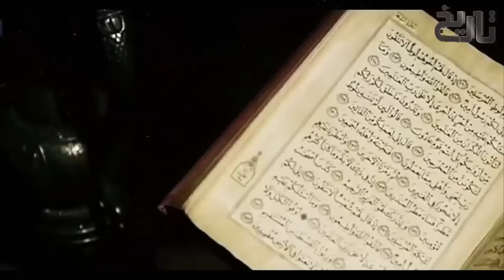Sultan Aibak Ep20 | All Conquests of Sultan Shahab-ud-Din Ghori's Life | Muhammad of Ghor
Muhammad of Ghor undertook many campaigns against the Khokhars and defeated them in his final battle fought on the bank of Jhelum and subsequently ordered a general massacre of their populace.During his final campaign, Muhammad also took many of the Khokars as prisoners who were later converted to Islam.During the same expedition, he also converted many other Khokhars and Buddhists who lived between Ghazna and Punjab. According to the Persian chroniclers "about three or four lakhs of infidels who wore the sacred thread were made Muslamans during this campaign" The 16th century historian Ferishta states - "most of the infidels who resided between the mountains of Ghazna and Indus were converted to the true faith (Islam)

The Khokhar tribe whose influence extended from the lower Indus until Siwalik hills, arose in the wake of Muhammad of Ghor's rout near Amu Darya and rebelled by disrupting the Ghurid communication chain between Lahore and Ghazni along with plundering Lahore.[87] According to Minhaj al-Siraj, the Khokhars were hostile to Muslims and use to "torment every "Musalman they captured"

Muhammad of Ghor, thus, marched from Firuzkuh in December 1205 for his last campaign to subjugate the Khokhars. The Khokhars led by Bakan and Sarkha offered a battle somewhere between the Chenab and Jhelum rivers and fought valiantly until the afternoon but Muhammad carried the day after Illtutmish arrived with a reserve contingent, whom Muhammad earlier stationed on the banks of Jhelum. Muhammad of Ghor followed his victory by a large scale slaughter of the Khokhars. His armies also burnt down the forests where many of them took refuge while fleeing.

Iltutmish was rewarded for his gallantry against the Khokhars with a presentation of special robe of honour from Muhammad of Ghor. According to Minhaj, he also manumitted Illtutmish, despite the fact that his master Aibak who purchased him originally was still a slave along with other senior slaves of Muhammad who were not manumitted until that point.

After the victory at Chandawar, Aibak turned his attention towards consolidating his position in Koil. Muhammad Ghori returned to Ghazni but came back to India in 1195-96 when he defeated Kumarapala, the Bhati ruler of Bayana. He then marched towards Gwalior, where the local Parihara ruler Sallakhanapala acknowledged his suzerainty.Meanwhile, the Mher tribals, who lived near Ajmer, rebelled against the Ghurid rule. Supported by the Chaulukyas, who ruled Gujarat in the south, the Mhers posed a serious threat to Aibak's control of the region. Aibak marched against them but was forced to retreat to Ajmer. The Mhers were forced to retreat after reinforcements from the Ghurid capital of Ghazni arrived in Ajmer.In 1197, Aibak defeated the Chaulukya army at Mount Abu, thus avenging Muhammad Ghori's defeat at the Battle of Kasahrada nearly two decades earlier.[30] Aibak's army then marched to the Chaulukya capital Anhilwara: the defending king Bhima II fled the city, which was plundered by the invaders.[29] Minhaj characterizes Aibak's raid of Anhilwara as the "conquest of Gujarat", but it did not result in the annexation of Gujarat to the Ghurid Empire.[30] The 16th-century historian Firishta states that Aibak appointed a Muslim officer to consolidate Ghurid power in the region, while Ibn-i Asir states that Aibak placed the newly-captured territory under Hindu vassals. Whatever the case, Ghurid control of the region did not last long, and the Chaulukyas regained control of their capital soon after.
In 1197–98, Aibak conquered Badaun in present-day Uttar Pradesh, and also re-took control of the former Gahadavala capital Varanasi, which had slipped out of Ghurid control. In 1198–99, he captured Chantarwal (unidentified, possibly the same as Chandawar) and Kannauj. Later, he captured Siroh (possibly modern Sirohi in Rajasthan). According to the Persian chronicler Fakhr-i Mudabbir (c. 1157–1236), Aibak also conquered Malwa in present-day Madhya Pradesh, in 1199–1200. However, no other historian refers to such a conquest; therefore, it is likely that Aibak merely raided Malwa.[29]Meanwhile, Baha' al-Din Toghril (also transliterated as Bahauddin Tughril) - another prominent Ghurid slave-general - besieged the Gwalior Fort.[32] After being reduced to a dire situation, the defenders approached Aibak and surrendered the fort to him in 1200. As a result, tension developed between Toghril and Aibak, although Toghril's death prevented a military conflict between the two men.In 1202, Aibak besieged Kalinjar, an important fort in the Chandela kingdom of central India. The Chandela ruler Paramardi initiated negotiations with Aibak but died before a treaty could be finalized. The Chandela chief minister Ajayadeva resumed hostilities but was forced to seek negotiations when the Ghurids cut off the water supply to the fort. As part of the truce, the Chandelas were forced to move to Ajaigarh.